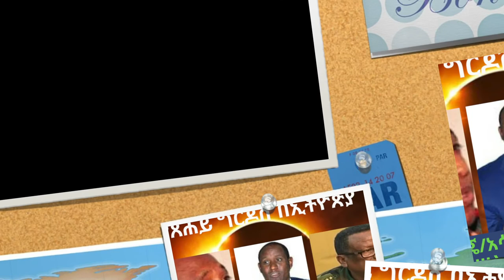ETHIOPIA || Saturday june 13 EN NEWS የጸሐይ ግርዶሽ በኢትዮጵያ